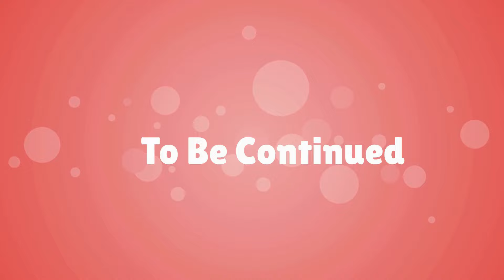Broken Love: Part 07 | Learn English | English Story | Animated Stories | Invite English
Synopsis :- Eliza and Barry are in college together. Eliza is rich, but Barry is poor. Eliza loves Barry, but Barry's dad doesn't like him. He tells Eliza to leave Barry. Eliza's dad hurts Barry. Eliza listens to her dad and leaves Barry to marry someone else. Many years later, Barry meets Eliza again. He hopes they can be together, but Eliza loves her husband, Harry, very much.

My channel is a place where you can experience amazing love stories in English